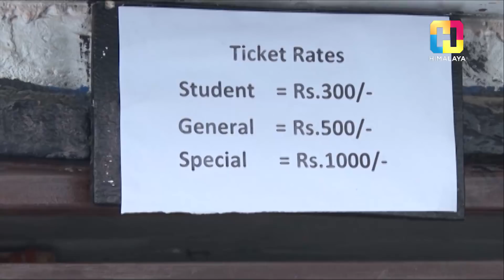MARRIAGE PROPOSAL, THE PLAY | EXCUSE ME